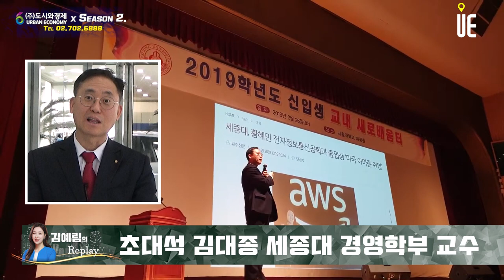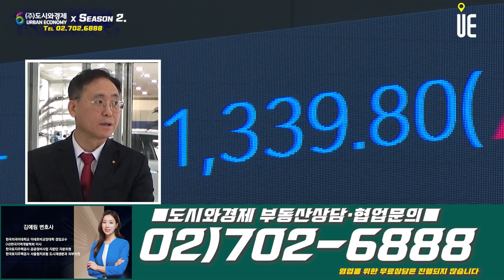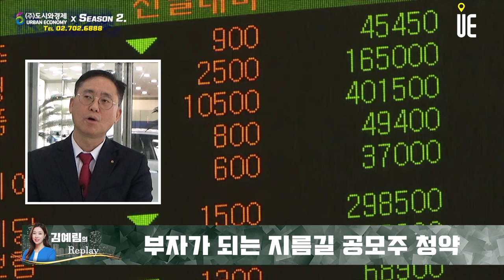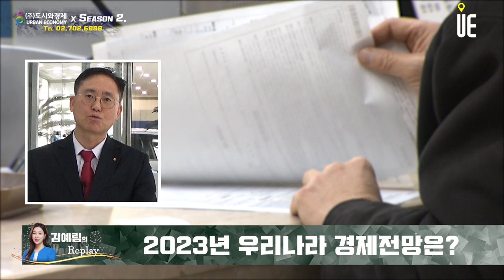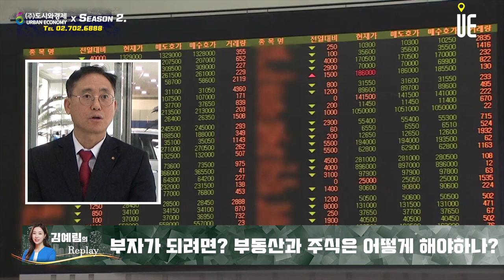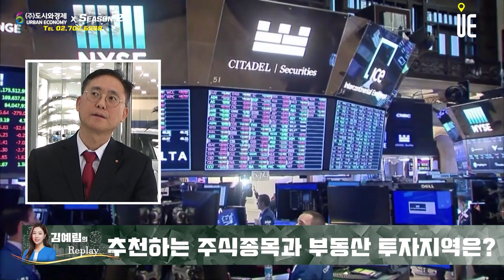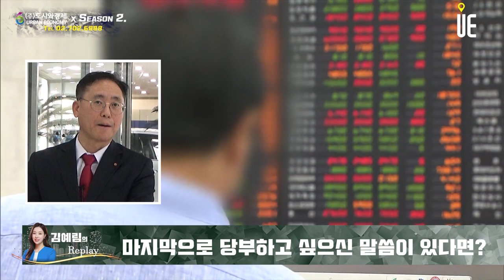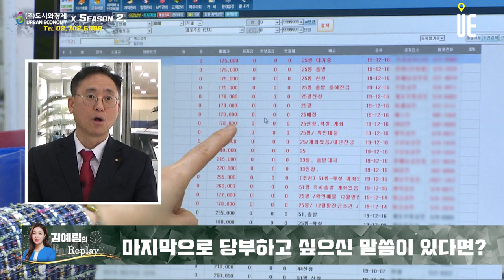[전체다시보기] 부자학/MZ 세대들 금융공부/경제성장률 하향조정과 금리인상/주식,부동산투자 시그널/주식종목 부동산 투자지역/부동산 규제완화/재개발 재건축투자[김예림의 Replay]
[도시와경제]

[인사 및 소개]

[부자학]
Q. 많은 분들이 부자가 되고 싶어합니다. 특히 교수님께서는 '부자학'이라는 책을 출간하셨는데, 간단한 책 소개 부탁드립니다.

Q. 그렇다면 부자가 되기 위한 방법을 세 가지만 말씀해주신다면 어떤 것들을 꼽을 수 있을까요?

Q. 그중 MZ 세대들에게 가장 추천하는 방법은 무엇일까요?

Q. 혹시 내 집 마련을 위해 청약 외에도 재개발, 재건축 투자는 어떻게 보시나요?

Q. 부자가 되기 위해서는 금융 공부를 해야 한다는 점을 강조하셨는데, 그렇다면 금융 공부는 어떻게 해야 하는 것일까요?

[전체 경제전망]
Q. 올해 우리나라 경제성장률 예측치도 기존 2.3%에서 1.6%로 1%포인트 가량 하향 조정됐고, 금리도 가파르게 인상되고 있습니다.
2023년 우리나라 경제전망을 간략히 해주실 수 있을까요?

Q. 우리나라 국민들의 대부분 투자자산은 부동산과 주식일 것입니다.
지금 부동산과 주식이 모두 조정을 받아 전체적으로 분위기가 좋지 않습니다.
그럼에도 부동산과 주식 투자를 추천하시는지요? 만약 추천하신다면 도대체 언제 사고, 언제 팔아야 할까요?

Q. 혹시 교수님께서 특별히 보시는 저점 시그널과 고점 시그널이 있을까요?

Q. 개인적으로 추천하시는 주식 종목과 부동산 투자 지역을 두 가지만 꼽으신다면, 어떤 것이 있을까요?

[부동산 전망]
Q. 최근 정부에서 다주택자와 실수요자에 대한 세금 및 대출 규제 완화를 발표했습니다.
부동산 시장에 미치는 영향을 어떻게 보시는지요?

Q. 올해 2023년 부동산 시장 어떻게 전망하시는지요?
부동산 시장에 가장 큰 영향을 미치는 요인은 무엇일까요?

[마무리]
Q. 마지막으로 당부하고 싶으신 말씀이 있으시면 부탁드립니다.